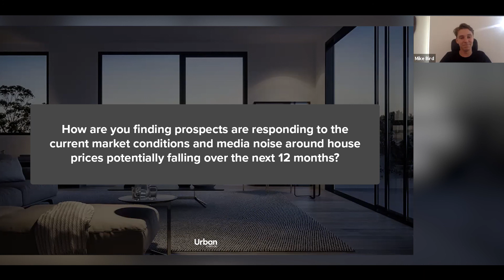Urban Webinar 5: How are you finding prospects are responding to the current market conditions?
Mike Bird (Urban CEO) catches up with 360º Property CEO, John Meagher, and Lendlease Sales Manager, Paul Lowe.